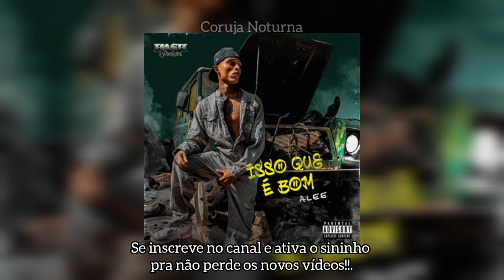Alee - Isso Que É Bom (Hash Produções) | [Letra & status]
Letra

[Intro]
Ahn, fala, ahn, fala, ahn, wey, ahn-ahn
Ahn, fala, ahn, wey
Wey, wey, wey, grawn, yeesir, on god
Yeah, yeah, yeah, yeah, prrr. prrr, uhn, raw, ahn

[Refrão]
Cha-chamo de gang, de-dez mil na benz
Cê sabe que é bom (Ahn, ahn, olha aê)
Ta-tamo no game, otário treme, isso que é bom (Aê, wey)
Sem pisar em ninguém só quero o que é meu, reclama com o dom (Ohh-ohh)
De olho na chainz, fucks todos bem, vou seguir meu sonho

[Verso]
Eu trago todas vozes que se calam, meu povo não aguentando mais
Trazendo versos simples mastigados
Então abre o olho, né, rapaz (Ahn)
Playboy tá gritando: "gang, gang", mas nunca sentiu o "bang, bang" (Ahn-ahn-ahn)
Mas quando ouviram o "clank, clank" ou disseram "amém"
Morre mais jovеm negro, mas o menor era artista
Daquеles cabuloso, dava até entrevista
Mas já saiu na notícia, que ele tava armado e correu da polícia
E tá chorando o morro, mais uma mãe grita: "socorro"
Mas hoje nós canta pro povo (Ohn-ohn)
E esses fake nunca vão ofuscar minha luz

[Saída]
"Na véspera do dia da Consciência Negra, o Brasil viu cenas que lembraram o assasinato de George Floyd no Estados Unidos"
"João Alberto Silveira de Freitas de 40 anos, foi espancado até a morte por seguranças de uma loja de Porto Alegre"
"Agressores envolvidos em ato de racismo no Rio De Janeiro são esperados em delegacia, Rodrigo Vilha: estão sendo aguardados nessa semana, talvez, ainda nessa segunda-feira, na delegacia Da Ilha do governado na zona norte da capital, os dois policiais militar"
"Seguranças do supermercado Pão de Açucar no bairro do jabaguara na zona sul de São Paulo, são suspeitos de espancar um jovem que consomiu chocolates e salgadinhos no interior da loja"
Wow-wow (Wow-wow-wow)
Fuck